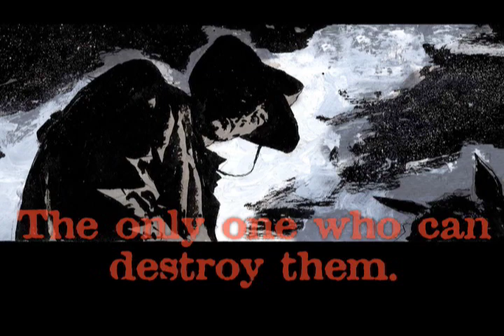DEAD IRONS #1 PREVIEW FROM DYNAMITE ENTERTAINMENT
99 innocent souls.
6 undead monsters.
1 shot to save the world.

Story by JAMES KUHORIC, Art direction, character designs and main cover by JAE LEE, Interior art and alt. cover by JASON SHAWN ALEXANDER.
In stores 02/04/09 from DYNAMITE ENTERTAINMENT!